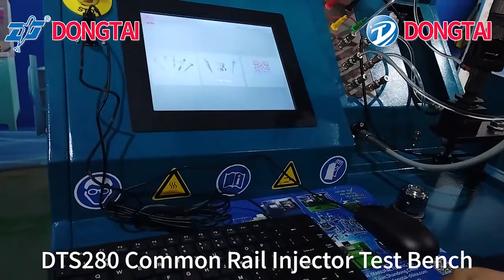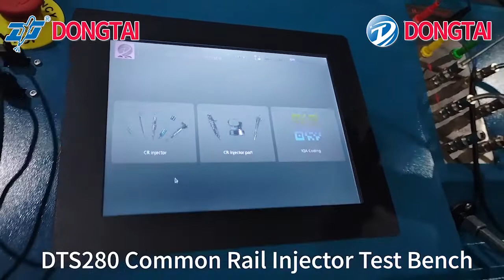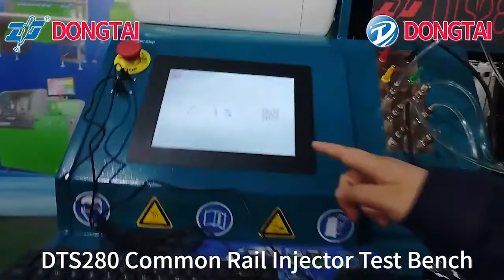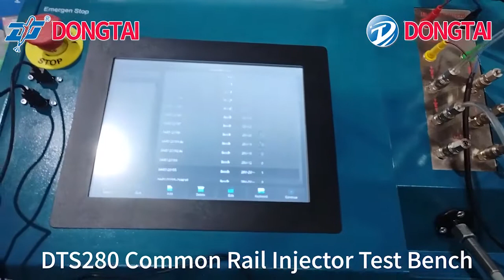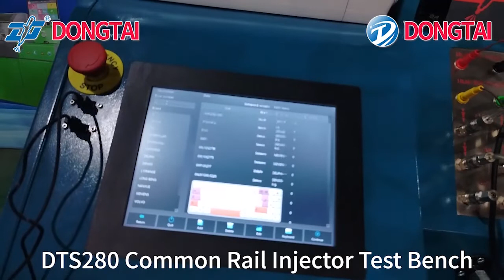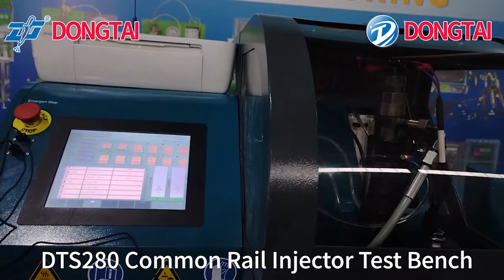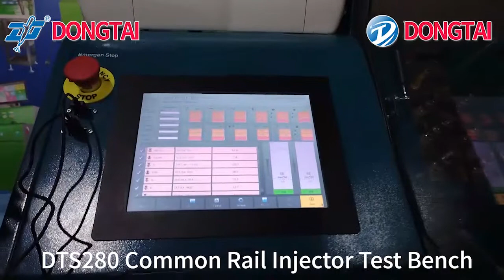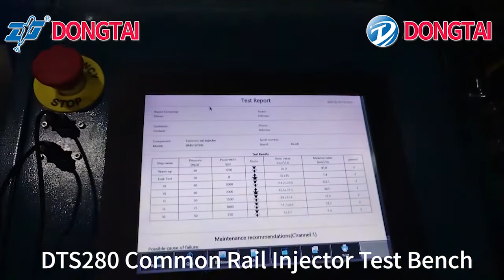DTS280 Common Rail Injector Test Bench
Manager：Wenqi Ge
Taian Dongtai Machine Manufacturing CO.,LTD